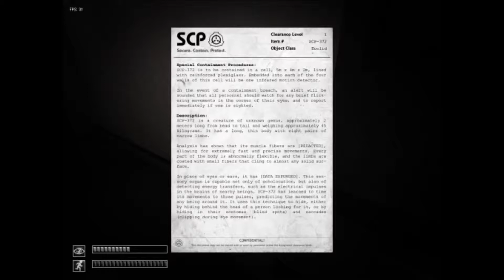TELLEMENT DE WTF!! SCP Containment Breach - RedZone & Reider - Part 2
Nous sommes sur SCP Containment Breach, un jeu incroyablement terriffiant et chiant par la même occasion!

Musique de fin: Uppermost - Flashback